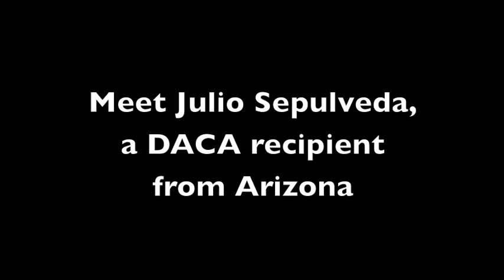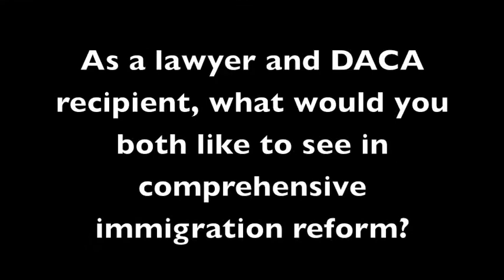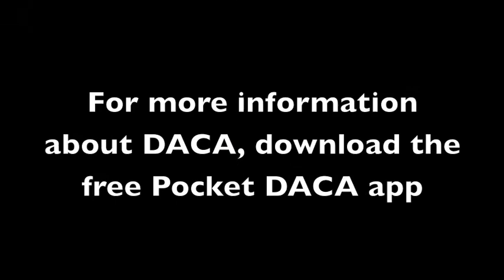AIM: The DACA Dilemma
For May's Interview of the Month, immigration attorney and AILA member David Asser and DACA recipient Julio Sepulveda join us to discuss the DACA process and life as a DACA recipient. or download the free Pocket DACA app.